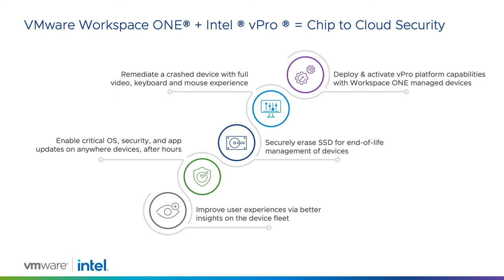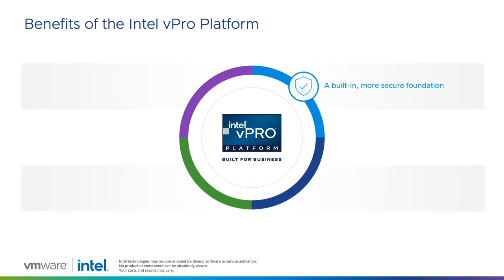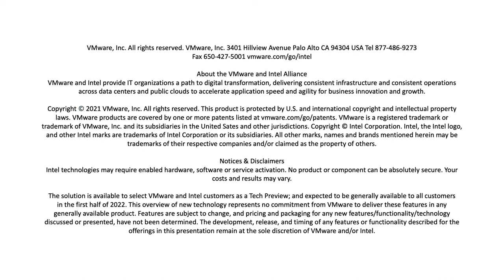VMworld 2021 – Shankar Iyer and Gregory Bryant discuss the Workspace ONE and Intel partnership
At VMworld 2021, Intel and VMware announced an expanded partnership to offer an upcoming joint solution, integrating capabilities from the VMware Workspace ONE and Intel vPro® platform.

In this video, Shankar Iyer, SVP and GM, End-User Computing, VMware, and Gregory Bryant, EVP and GM, Client Computing Group, Intel, discuss the partnership.

VMware End-User Computing (EUC) solutions empower the digital workspace by simplifying app & access management, unifying endpoint management & transforming Windows delivery.